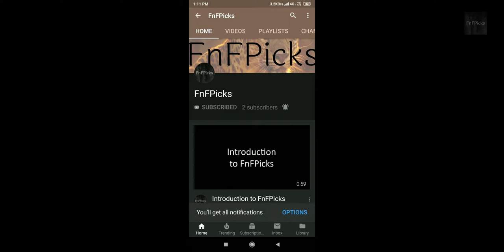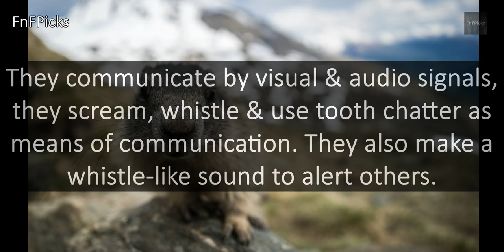Marmot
Today's FnFPicks AnimalOfTheDay is Marmot

DidYouKnow They communicate by visual & audio signals, they scream, whistle & use tooth chatter as means of communication. They also make a whistle-like sound to alert others.

ORGANISM CLASSIFICATION:
Kingdom: Animalia
Phylum: Chordata
Class: Mammalia
Order: Rodentia
Family: Sciuridae
Tribe: Marmotini
Genus: Marmota